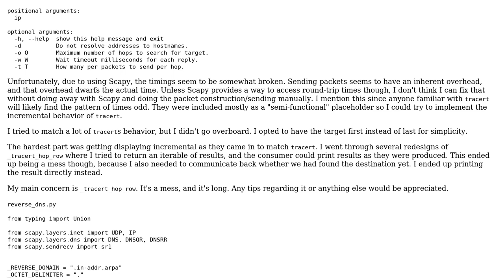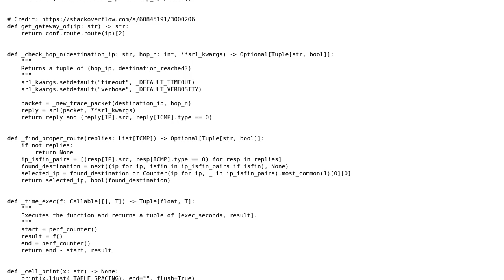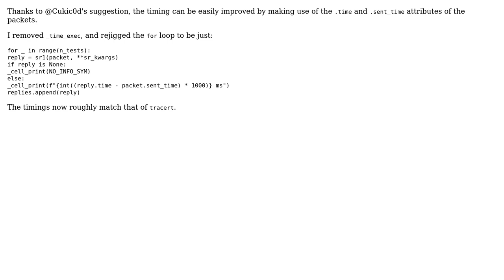Code Review: Simplified Windows' tracert command (2 Solutions!!)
Code Review: Simplified Windows' tracert command

With thanks & praise to God, and with thanks to the many people who have made this project possible! You are responsible for your own actions.